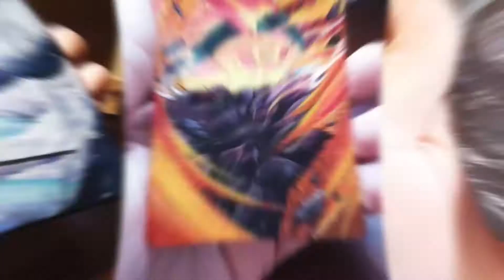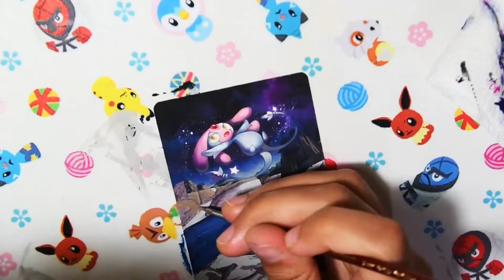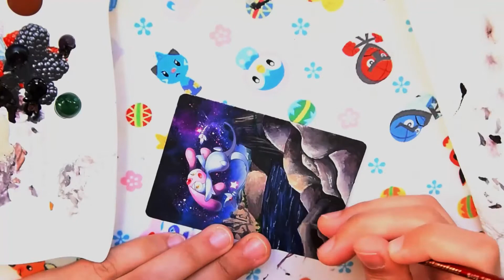MESPRIT - Painting POKEMON Alter Cards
I'm back with the Pokemon cards videos, and once again I'm trying something new for this Mesprit card with neon tempera which gives an extra finish while in black light.

ℹ️ Card information ℹ️
☑️ Mesprit
☑️ 42/131 Uncommon
☑️ SM-Forbidden Light
☑️ Illustrator: Kodama

Want to support my art?